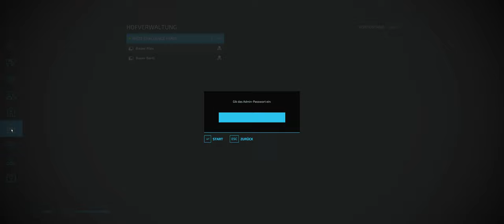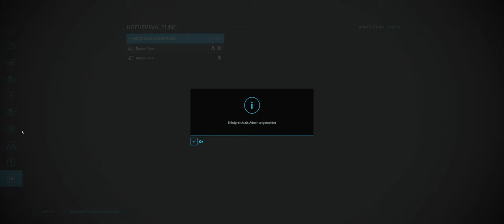Landwirtschaftssimulator 22 #005# 0 € Challenge Coop Lets Play LS 22